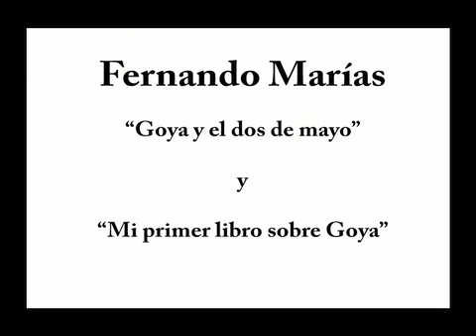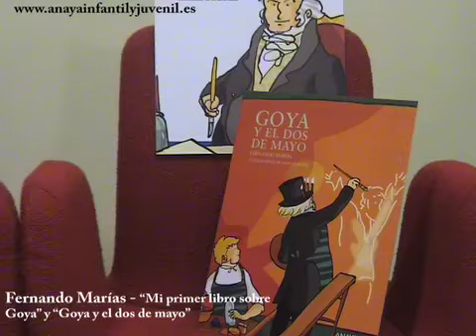Fernando Marías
Fernando Marías presenta en marzo en Madrid sus dos libros de literatura infantil "Mi primer libro sobre Goya" y "Goya y el dos de mayo". Estas dos publicaciones han sido editadas por Anaya Imfantil y Juvenil.